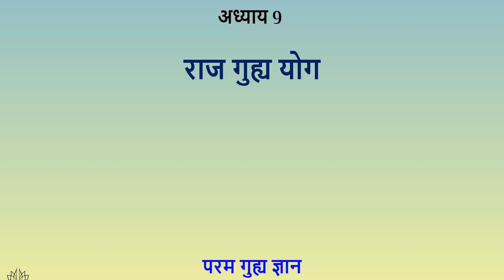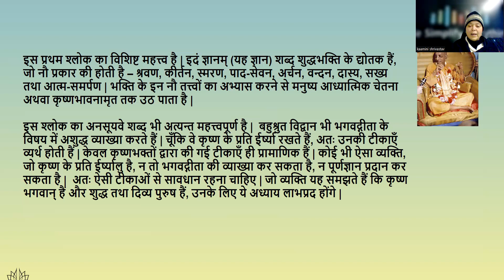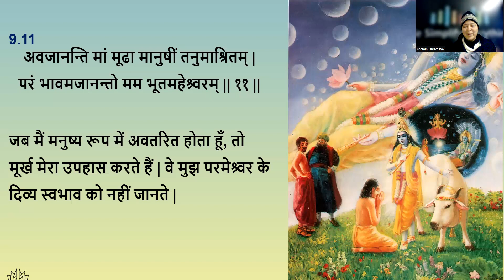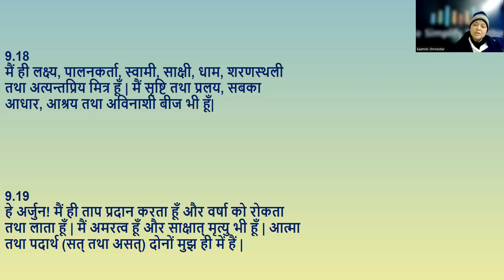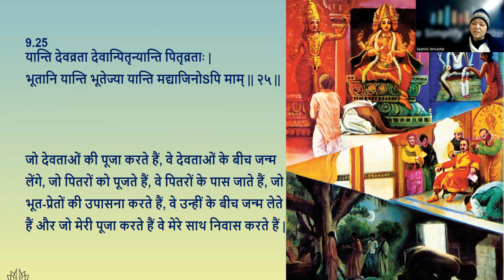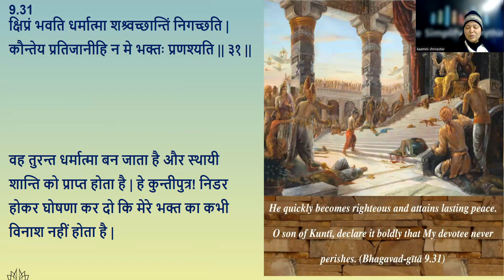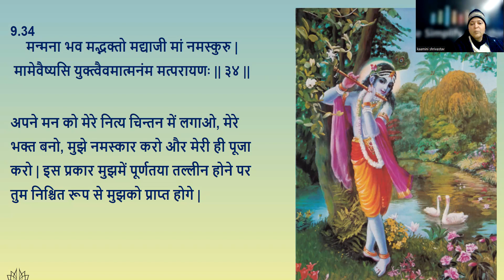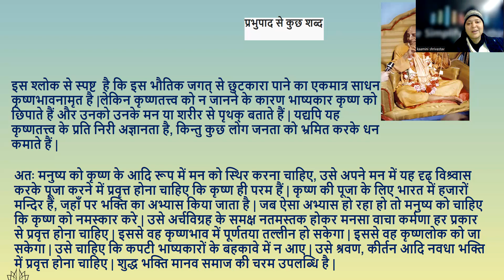Understand Gita in 18 Days in Hindi - Chapter 9 . Youth Batch 6 am by Kaamini Mata Ji.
Starting on 1 January 2024
Free certificate
1 hour per day - Online Live session + Q&A